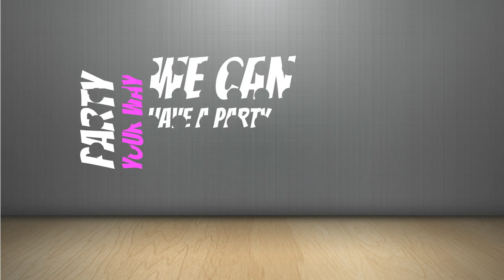Host A Tupperware Party this Month and Take Advantage of Great Host Offers! Call Chef Mike McCurdy!